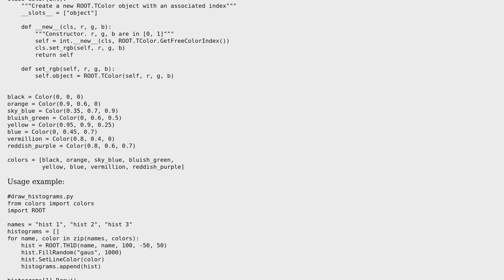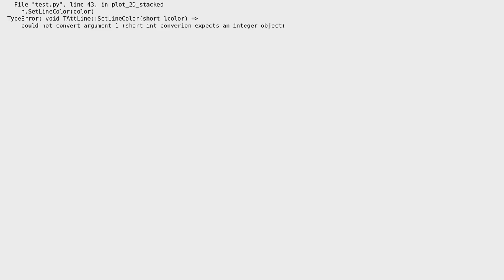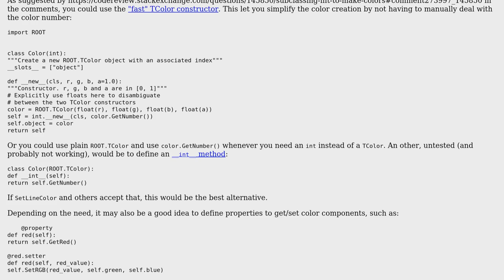Code Review: Subclassing `int` to make colors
With thanks & praise to God, and with thanks to the many people who have made this project possible! You are responsible for your own actions.